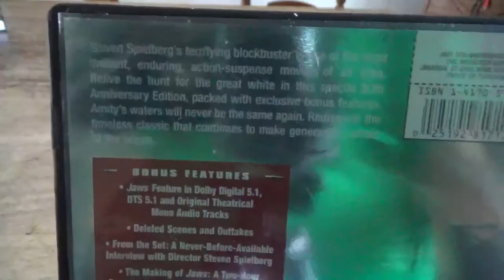Jaws (1975) movie review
my review for my no.1 favorite movie of all time JAWS stars Roy Scheider, Richard Dreyfuss, Robert Shaw, written by Carl Gottleib and Peter Benchley and directed by Steven Spielberg. all rights to their owners Universal. thanks for watching like, comment and subscribe :) link to my collection video